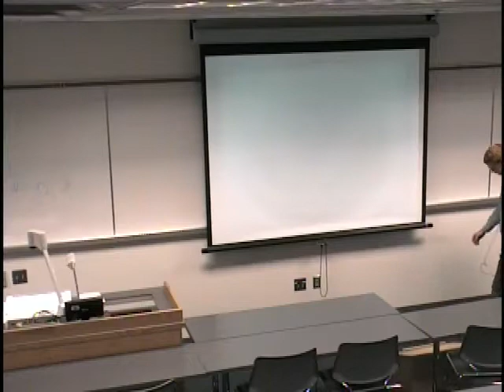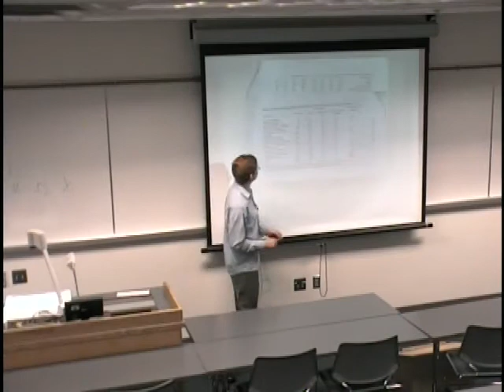How to Defend yourself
this is a speech i gave in school this semester. I basically had one day of preperation.  The topic is "How to prevent and what to do in a violent situation."  Tell me what you think!